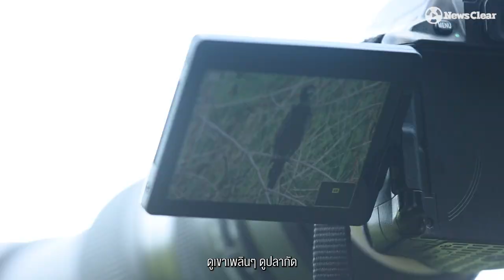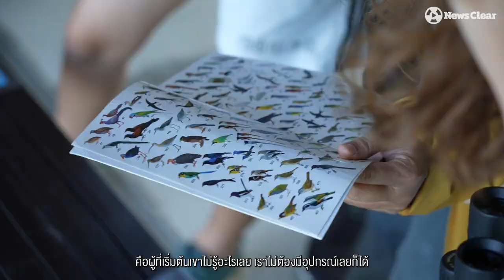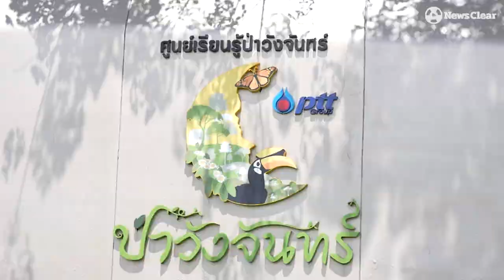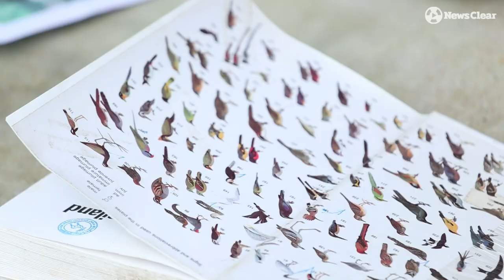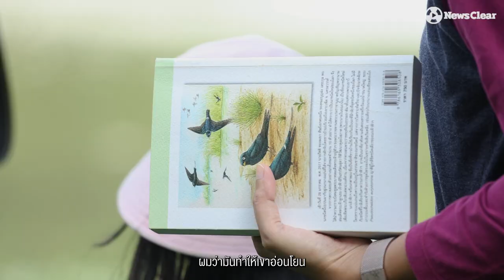“นักดูนก” เชื่อมสัมพันธ์คนกับธรรมชาติ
หลายคนคงเคยไปเที่ยวตามแหล่งธรรมชาติแล้วเห็นคนบางกลุ่มที่ใช้กล้องส่องทางไกล หรืออุปกรณ์ที่สามารถมองเห็นระยะไกลๆได้ในการส่องดูนก บุคคลเหล่านั้นคือ “นักดูนก” เองแหละครับ
ทำไม? เราถึงต้องดูนก
คำพูดที่ว่า “สัตว์ป่าจะสวยที่สุด เมื่ออยู่ในธรรมชาติ” อาจดูไม่เกินจริงเลย ถ้าคุณได้ลองดูนกในธรรมชาติดูสักครั้ง ไม่ใช่แค่เรื่องหน้าตา หรือสีสัน แต่รวมไปถึงความมีชีวิตชีวา ที่ได้บินอย่างอิสระ หาอาหาร และมีครอบครัว
จริงๆ แล้วการดูนกก็เหมือนการดูภูเขา ต้นไม้ ท้องฟ้า เพราะ “นกคือส่วนหนึ่งของธรรมชาติ” เป็นสิ่งสำคัญของระบบนิเวศ ถ้าโลกนี้ไม่มีนกอาจเกิดปัญหาหลายอย่าง ที่ใครหลายคนไม่คาดคิด
การดูนกเป็นอะไรที่ต้องใช้ความใจเย็น และมีสมาธิ เนื่องจากนกเป็นสัตว์ที่ไวต่อเสียงและสีเป็นอย่างมาก เพราะเมื่อไหร่ที่คุณขยับหรือเสียงดังนกก็จะหนีคุณไปในทันที ทำให้คุณพลาดที่จะเห็นความสวยงามตามธรรมชาติของนก ที่มีความน่ารักและสดใสที่ไม่เหมือนใคร การดูนกจึงเหมาะเป็นกิจกรรมของทุกเพศทุกวัย และที่สำคัญไม่จำเป็นต้องมีอุปกรณ์อะไรมากมาย แค่คุณมองขึ้นฟ้า คุณก็จะเห็นความสวยงามของธรรมชาติแล้ว